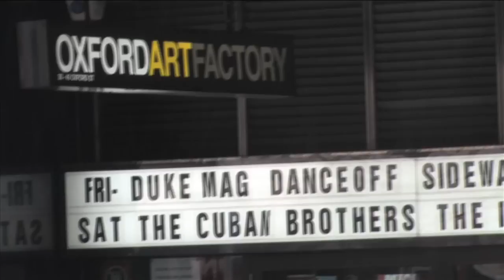Hughmungos Outtakes - Setting Up Performance Art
Outtakes from the documentary on Hugh Stewart.
Hugh is mother nature at oxford art factory